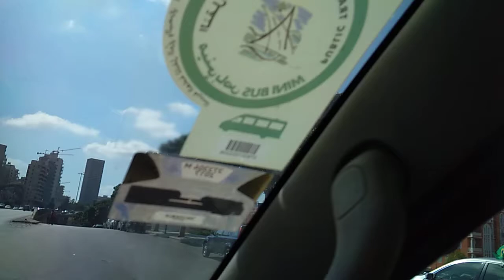VID 20180704 155741 Beirut Lebanon